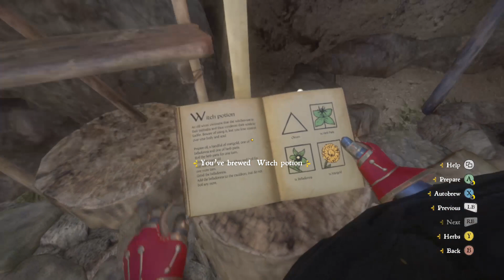KCD Royal ed. 49